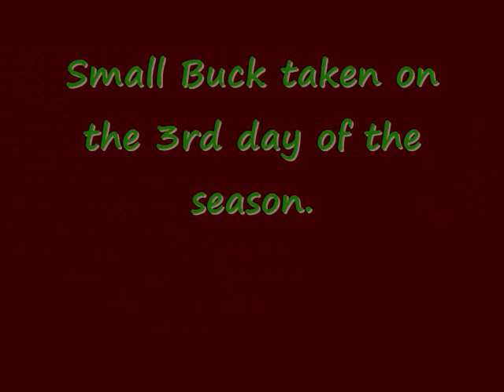Deer Season 2011-2012 so far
This deer season's kills so far. Huntin' With Bo...coming soon. LOL